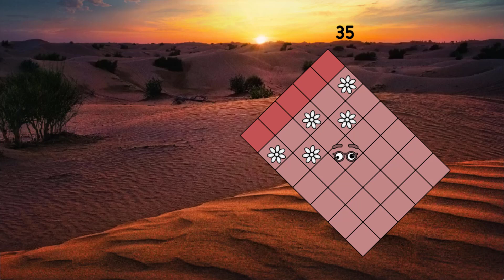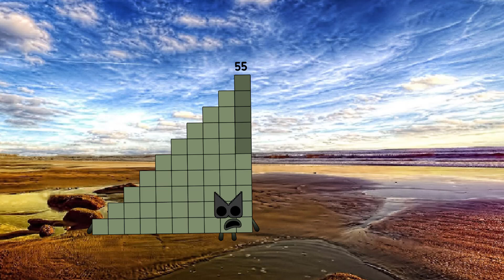Synthetic Uncannyblocks Band Undifferent (1-100) Reboot Remix | Infinity Cool Sounds!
Credit to MonoDan1, VovTheLeanCreator0, -VTLC-, TheUncannyScratcher23, baneena8, thanks my friends very much.